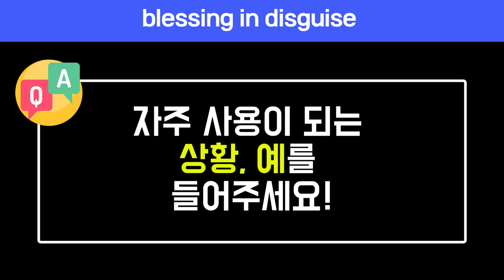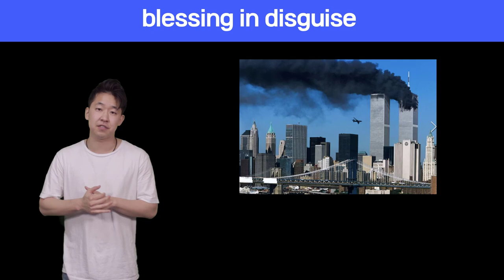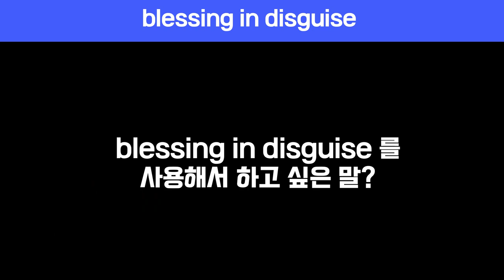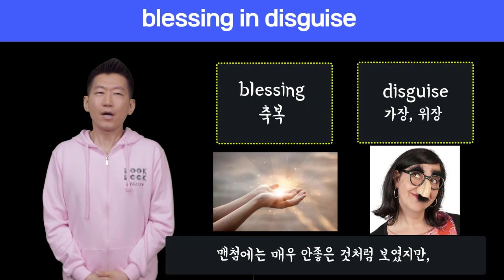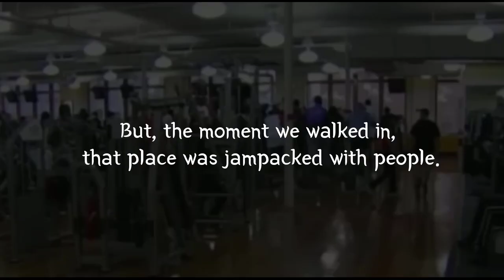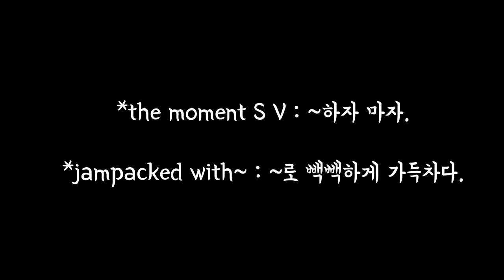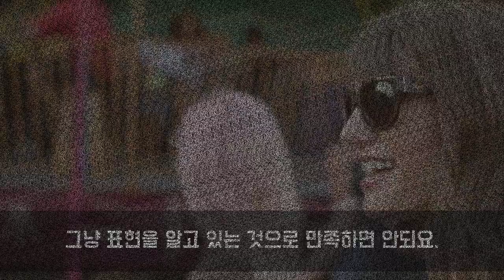🔥 원어민표현 #100. blessing in disguise |미국영어회화100 (마지막회) ||룩룩잉글리쉬 (feat. silver lining)